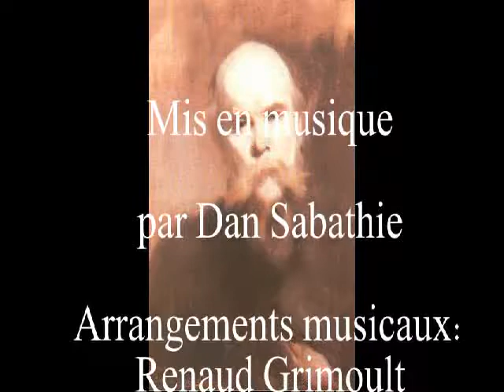Brune - Dan Sabathie - poème de Paul Verlaine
Brune
poème de Paul Verlaine
Arrangements: Renaud Grimoult